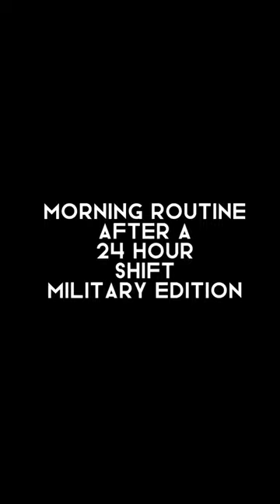Morning Routine || After a 24 a hour Shift || Military Edition